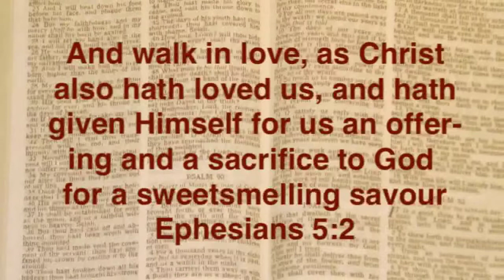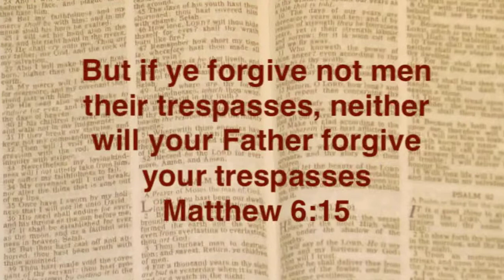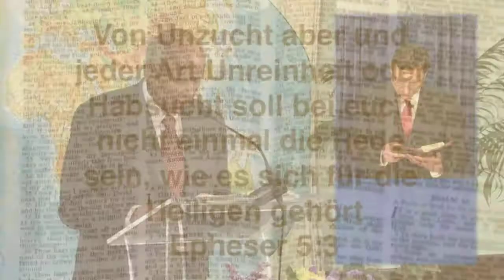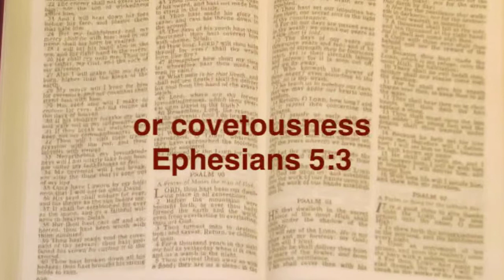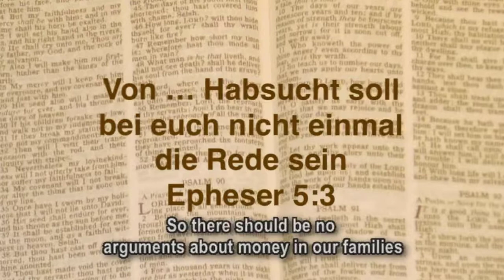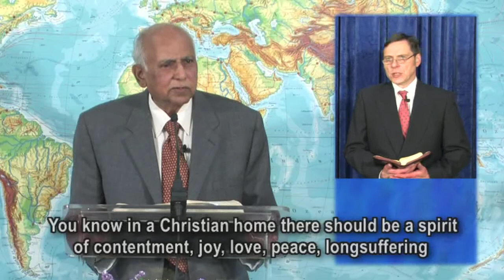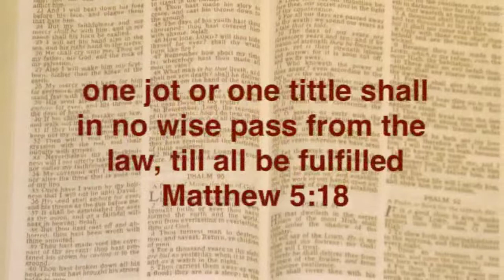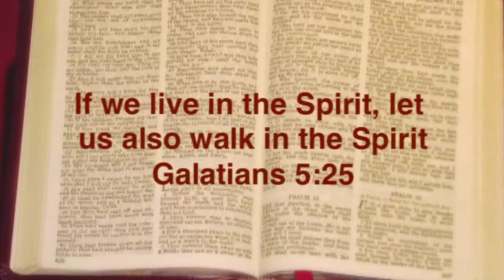In der LIebe Gottes Leben - Joshua Daniel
Epheser 5:1-5: "So folgt nun Gottes Beispiel als die geliebten Kinder und lebt in der Liebe, wie auch Christus uns geliebt hat und hat sich selbst für uns gegeben als Gabe und Opfer, Gott zu einem lieblichen Geruch. Von Unzucht aber und jeder Art Unreinheit oder Habsucht soll bei euch nicht einmal die Rede sein, wie es sich für die Heiligen gehört. Auch schandbare und närrische oder lose Reden stehen euch nicht an, sondern vielmehr Danksagung. Denn das sollt ihr wissen, daß kein Unzüchtiger oder Unreiner oder Habsüchtiger - das sind Götzendiener - ein Erbteil hat im Reich Christi und Gottes." Sa 19.7.08 Quinta Hall, UK. Joshua Daniel ist Leiter der Internationalen Evangelikalen Laiengemeinschaft. Weitere Information